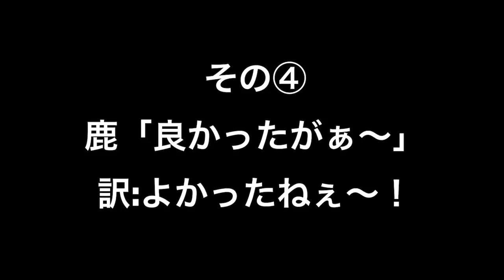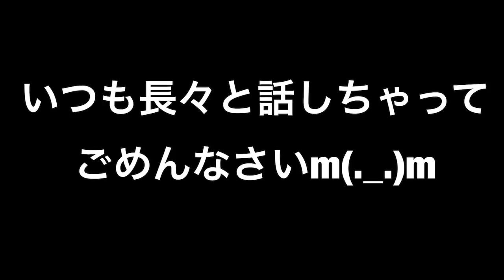【西郷どん】大河ドラマの方言の演技って、大丈夫なの？？？〜鹿児島ネイティブスピーカーによる解説〜【大河ドラマ】【鹿児島弁】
みなさんこんばんわ
ゆうりです。

本日はずっとやってみたかった
大河ドラマ 西郷どん
の方言の解説動画！！

みなさんすんごい上手に鹿児島弁の
イントネーションになってていつも感動！

解説が下手すぎるのと、
毎回動画が長くなりすぎるのが
最近の悩みです笑笑

気軽にみていただければ幸いですー！笑笑